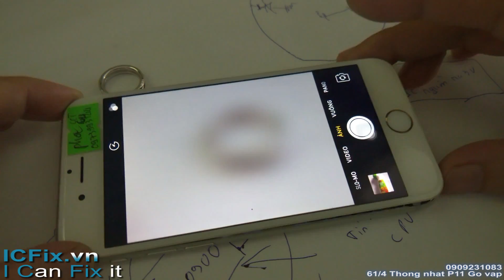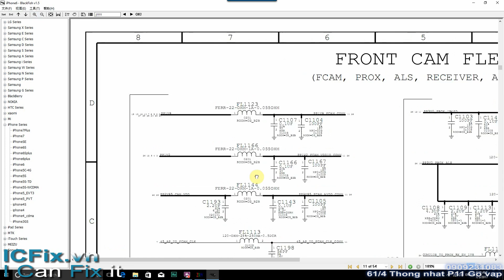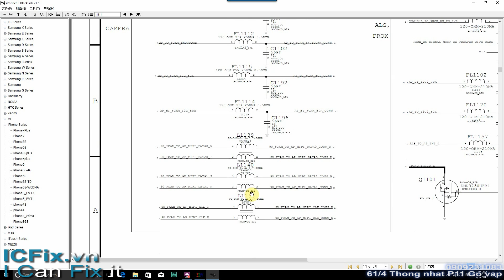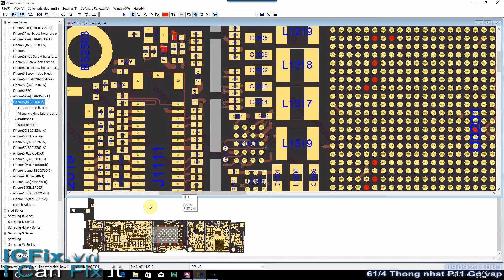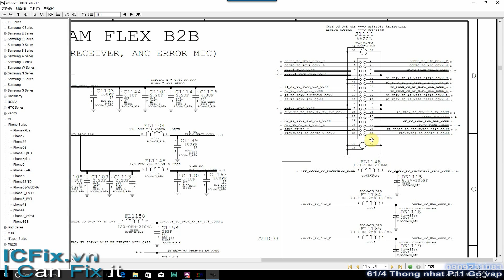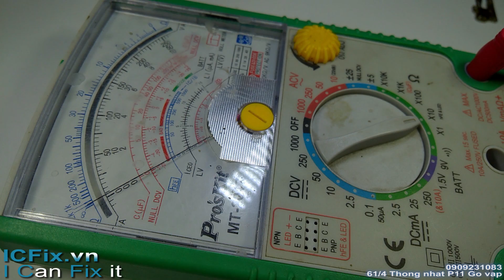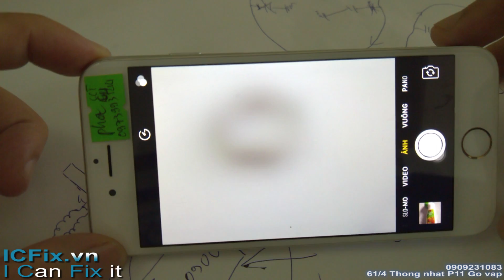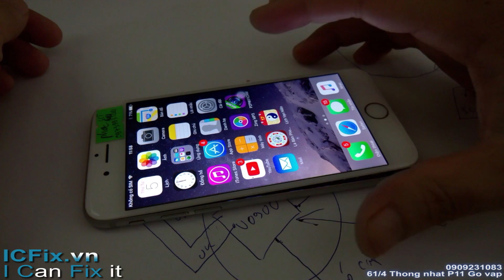Hướng dẩn sửa iPhone 6 lỗi camera trước chụp không được (Fixing front cam - English sub)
ICFix.vn
ICFix.Solutions
Học nghề online tại web icfix.solutions
Hướng dẩn sửa pan camera trước iphone 6 lỗi không chụp được